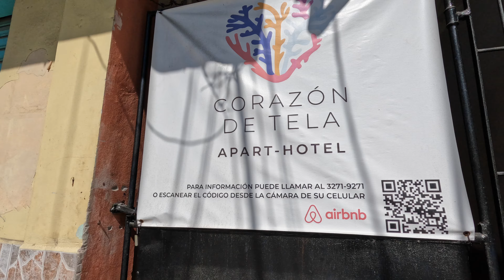I Underestimated Traveling Around Honduras And Ended Up Roadside | Things To Do In Honduras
HONDURAS is famous for being filled with beaches food & culture but is often left the majority of travel and vacation plans. Online you will not see much traveling through San Pedro Sula but is the city really not tourist friendly ? is it as dangerous as people say ? In this video we explore a part of this beautiful country that many people don't talk about and see what life is like in the real Honduras